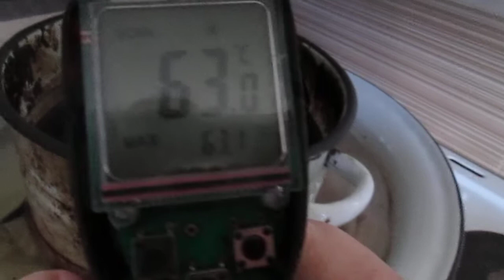Озокерит-природный чудо лекарь.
В видео рассказано о горном воске озокерите.здоровье озокерит лечениеКанал о природе живой и неживой.Все самое любопытное и познавательное.Можно перечислить немного денег на развитие канала карта Мир ВТБ 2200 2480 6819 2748.Рука дающего не оскудеет.